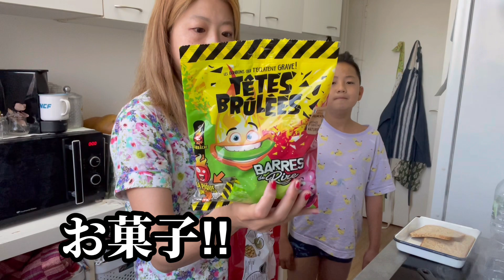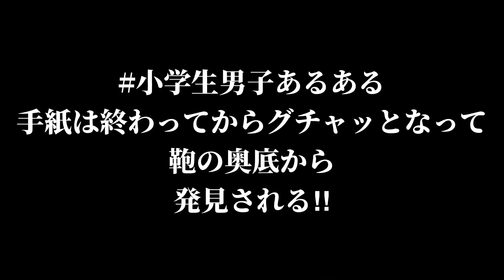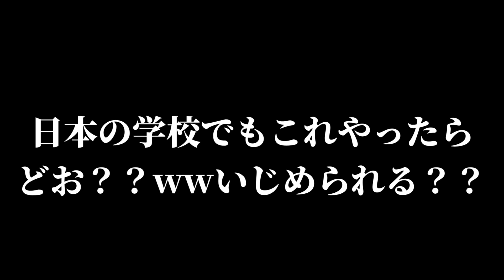【フランス現地校小学校お弁当】一緒に作る予定が…/小学５年生男子生体/親子会話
こんにちは☺︎
今回の動画は、いつに無くのほほんとした、親子のやりとりビデオです。
長男と一緒に学校のピクニックの準備をしているさまを撮ってみました。

動画内貼り付けたものはこちらから⇩